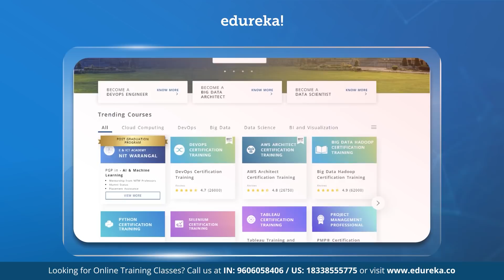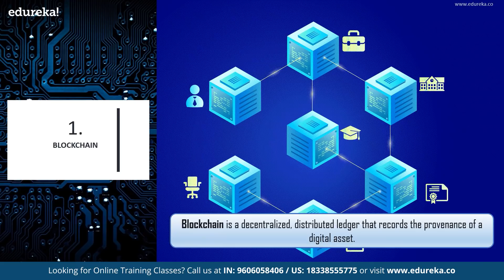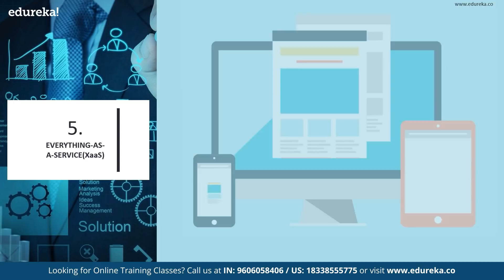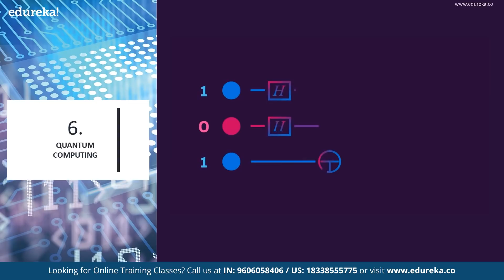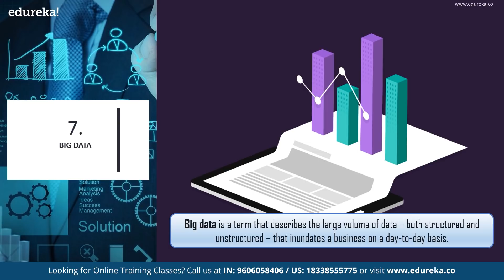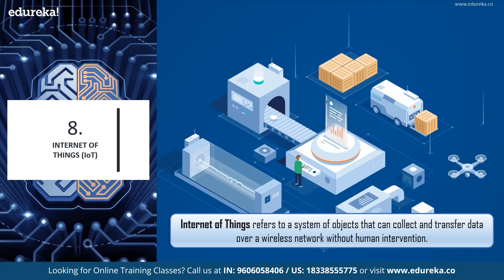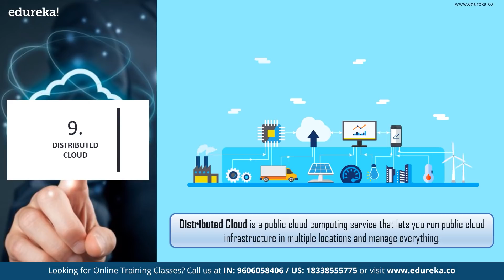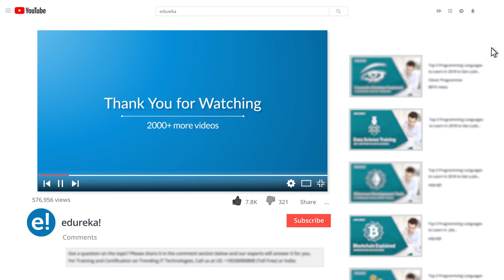Top 10 Technologies That Changed The World | Trending Technologies In 2021 | Edureka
In this highly competitive IT industry, everyone wants to work in a good company and get lavish salaries. But knowing which companies are at the top of the world and targeting those companies is a whole other ball game. So, we at Edureka have prepared a list of 𝐓𝐨𝐩 𝟏𝟎 𝐈𝐓 𝐂𝐨𝐦𝐩𝐚𝐧𝐢𝐞𝐬 𝐭𝐨 𝐖𝐨𝐫𝐤 𝐟𝐨𝐫 𝐢𝐧 𝟐𝟎𝟐𝟏 that will help you make the right choice for your career.

𝐓𝐫𝐞𝐧𝐝𝐢𝐧𝐠 𝐓𝐞𝐜𝐡𝐧𝐨𝐥𝐨𝐠𝐢𝐞𝐬 𝐘𝐨𝐮 𝐌𝐮𝐬𝐭 𝐔𝐩𝐬𝐤𝐢𝐥𝐥 𝐈𝐧 𝟐𝟎𝟐𝟏